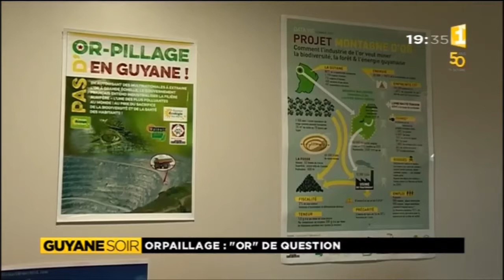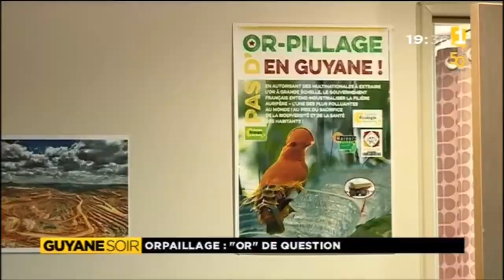Orpaillage : "Or de Question" - Guyane 1ère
Des citoyens ce sont réunis en collectif pour lutter contre l’exploitation minière industrielle qui détruit les ressources naturelles pour des retombées dérisoire sur le territoire.